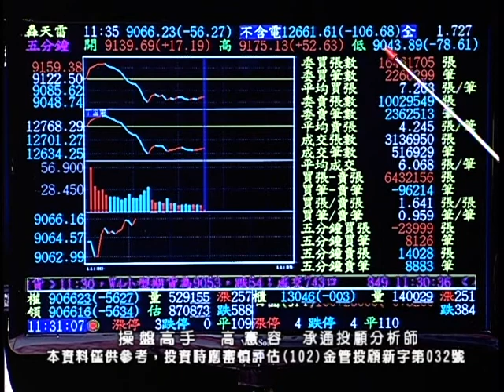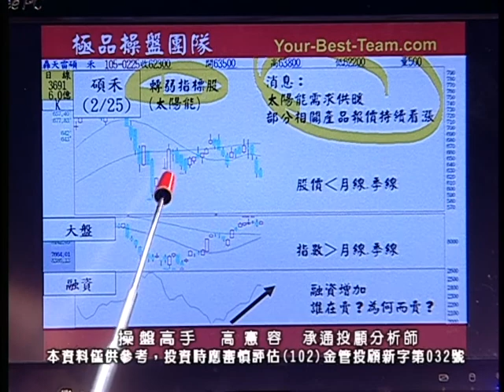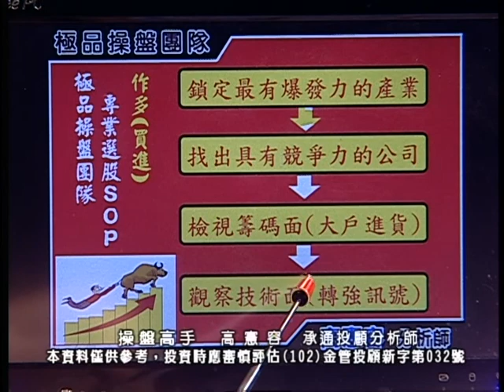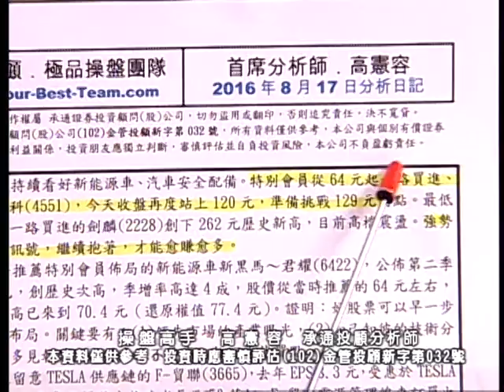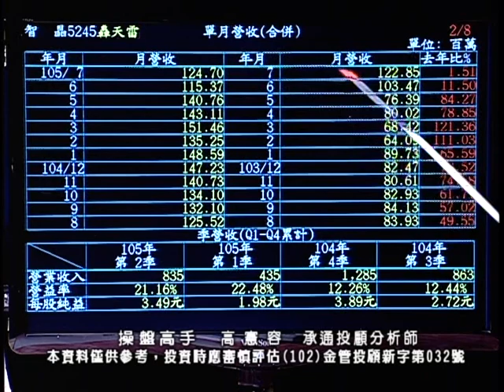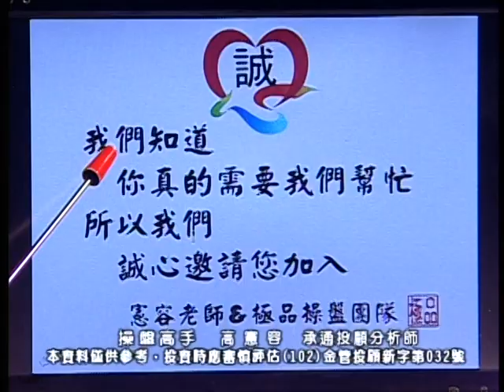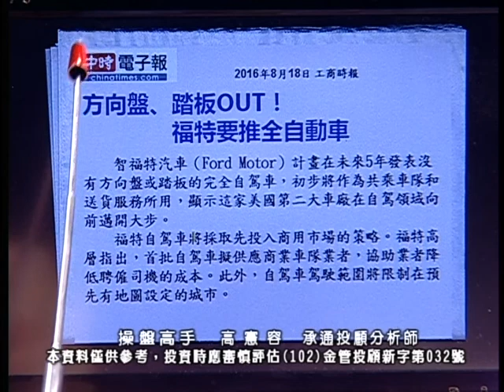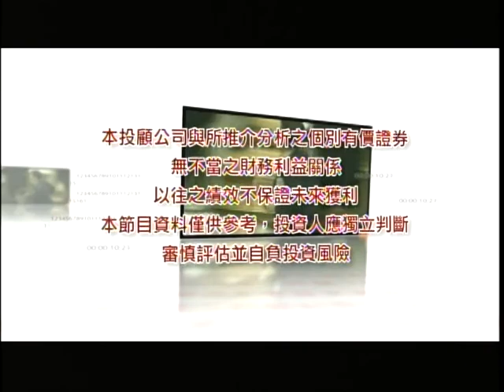20160819 1130 高憲容 操盤高手